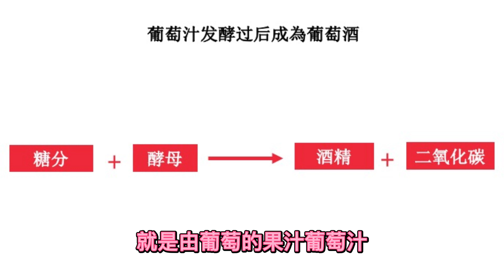葡萄酒讲座—何谓葡萄酒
什么是葡萄酒？葡萄酒的酒精发酵是怎么回事？如何形成的？
简单易懂的葡萄酒知识。